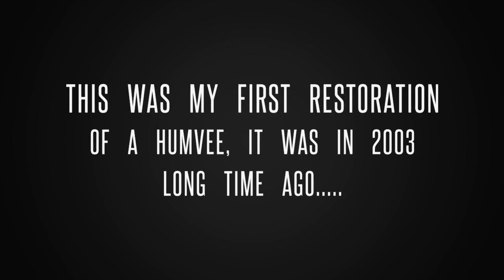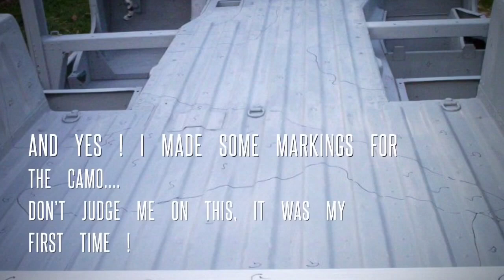AM general military Humvee M998 HMMWV Hummer h1 frame off restoration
Here are some pictures of the frame off restoration from my military AM General humvee M998 HMMWV ( hummer H1) in France French Riviera

Hier sind ein paar alte Fotos von meiner ersten humvee Restaurierung von 2003 an der côte d’azur
 Hummer tuning
Voici quelques photos de la restauration de mon véhicule militaire AM general Humvee M998 HMMWV ( hummer H1) avec le moteur V8 6,2 litres diesel en France
Hummer préparation